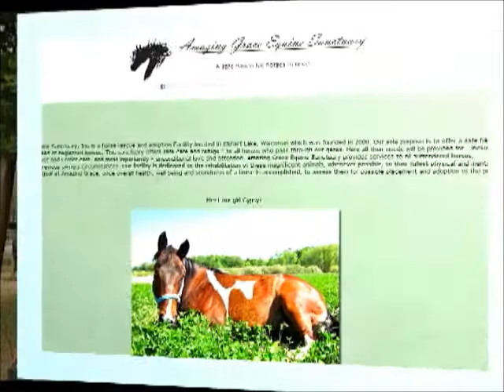Amazing Grace Equine Sanctuary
Animal Fairy Charities, Animal Advocate Television visits Amazing Grace Sanctuary.